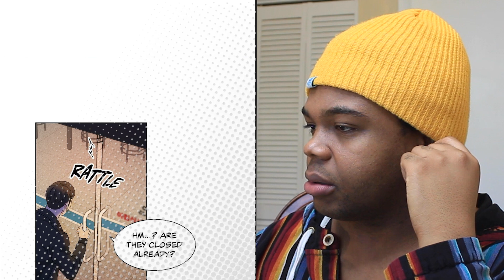PEARL BOY Chapter 2 BL manhwa | Jooha is being pimped out!?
So all this time Jooha been pimping out his boochie in the back of the clam shop and for what!? This manhua is getting juicy and I'm excited.

[ Reading PEARL BOY Chapter 2 ]

Pearl Boy is a completed manhwa at ninety chapters across three seasons. It is written by Zoy and Inking where illustrations are done by Inking. Released in 2020, it has been published by Lezhin. Since January 6, 2021 the manhwa has been published digitally in English by Lezhin Comics. Season one consists of chapters one to twenty nine. Season 2 covers chapters thirty to fifty. Season 3 covers chapter fifty-one to ninety. The manhwa was completed on July 8th, 2023.

Dooshik is in a bind. After making off with the takings from the gay bar where he worked, he seeks refuge in a small, coastal town. As his funds dwindle, he desperately needs a way to make ends meet. Still, a boy's got to eat! So he dives into a clam house to satisfy his cravings. But with no money to pay, he dashes off leaving Jooha, the server, to foot the bill. Later on, when Dooshik returns to pay his debt, he's greeted by a sordid scene that offers a tantalizing glimpse of the solution to his money problems. For within Jooha's beautiful shell lies a secret treasure waiting to be drawn out. And Dooshik is just the man to do it.

〖VIDEO HIGHLIGHTS〗

0:00 ( INTRO )

0:57 ( PEARL BOY Chapter 2)

9:01 ( OUTRO )

( SUPPORT ALYSSA DANIELLE AND MY NEW PODCAST "THE BASIC CHAT")

If you are new to the boyslove fwndzone, hi! If you are returning, hello again!

[ FOLLOW ME ]